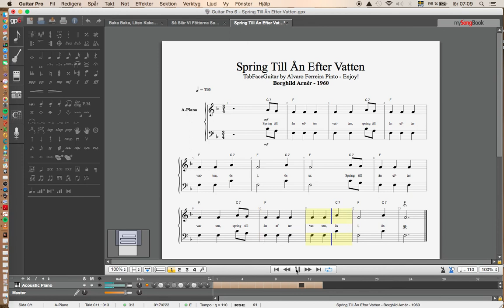Spring Till Ån Efter Vatten - Borghild Arnér - 1960 - Enjoy!